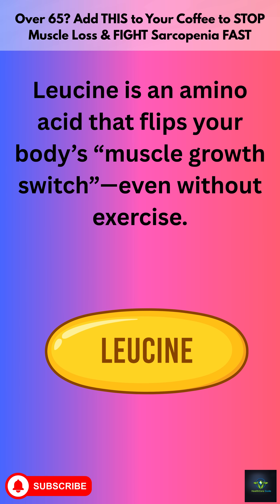Over 65 Add THIS to Your Coffee to STOP Muscle Loss & FIGHT Sarcopenia FAST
Are you over 65 and feeling weaker with each passing day—even if your diet seems fine? It might not be aging alone. You could be dealing with sarcopenia—age-related muscle loss. In this short video, discover a science-backed solution that starts with your morning cup of black coffee. Adding just one powerful amino acid—leucine—can flip your body’s muscle-building switch and help reverse muscle wasting, even without working out.

Learn how to mix leucine into your coffee, boost nutrient absorption, and restore strength naturally. Stay strong, active, and independent—starting today.